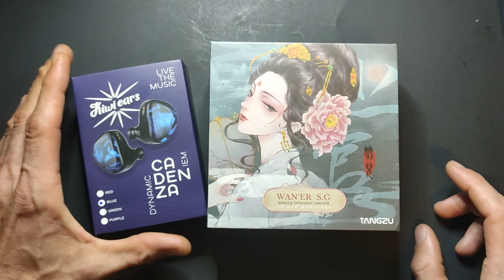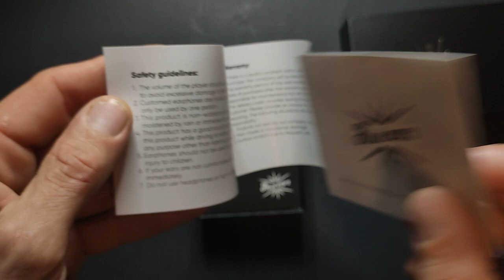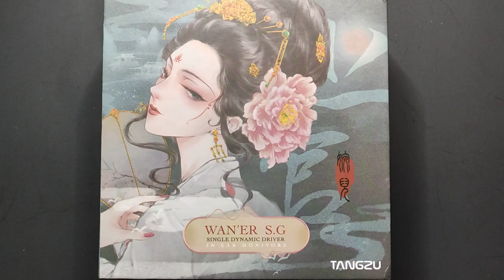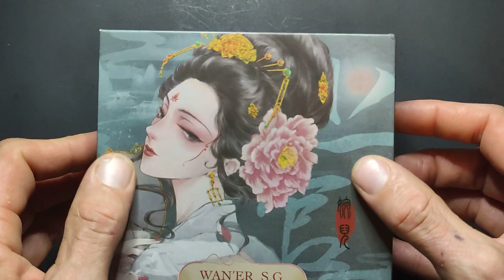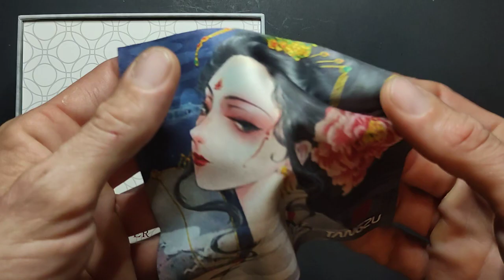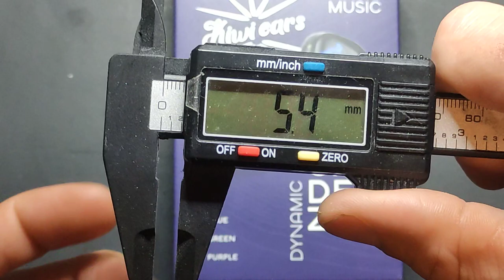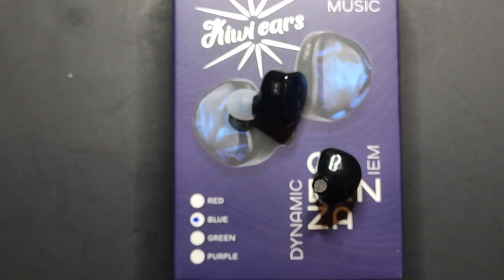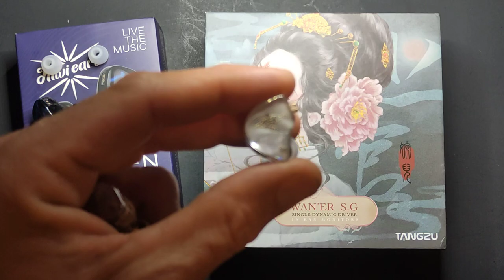Budget Earphone Unboxing, feat. Kiwi Ears Cadenza, Tangzu Wan'er S.G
Well hello there, today we unbox two new budget bangers! Kiwi Ears Cadenza and Tangzu Wan'er S.G
Sound impressions and teardown to come soon!